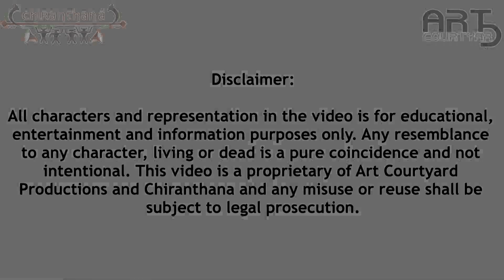Meet Raju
Art Courtyard Productions collaborates with Help the blind foundation.
Their visually impaired students are undergoing theater training with us and are getting trained on various theatrical skills. We have helped them curate these individualised videos, where they have spoken about their abilities with a lot of zeal and enthusiasm